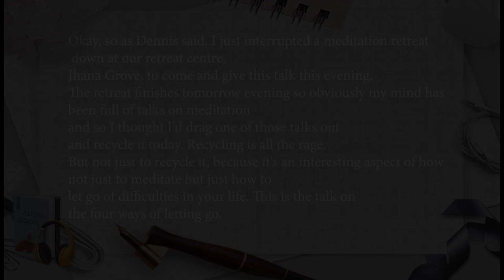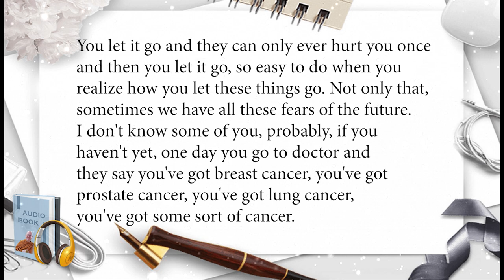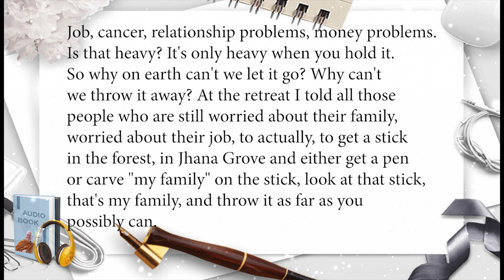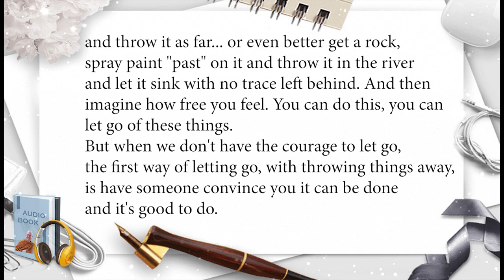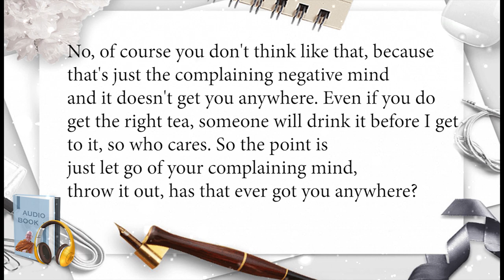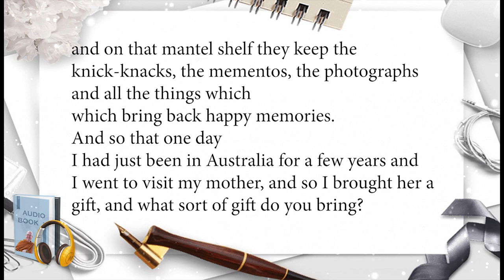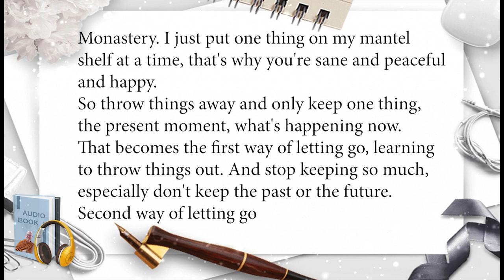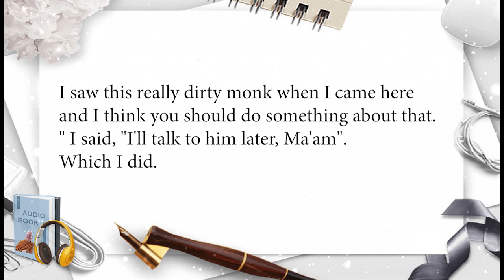Ajahn Brahm Audiobook | Four ways of letting go (P1)